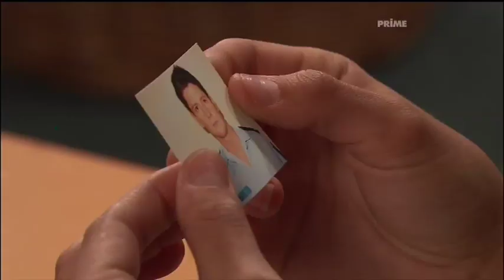Martha caught red-handed, and won't let go of Jack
Home And Away's Martha Stewart/McKenzie is caught literally "rolling in the hay" at the farm, and Jonah (Michael) cops more of the criticism than Martha does, despite her involvement. Later, she is shown staring at photos of Jack Holden more than a year after their "divorce", and the next thing she is kissing Jonah yet again!

Despite Martha's long history of rooting around, she and her present-day (July 2008) bent cop boyfriend Jack still manages to attract a fanbase that worships them.

I included the classification notice at the start of this clip to show this is not G-rated. Martha's sexual activities are not suitable for young viewers.